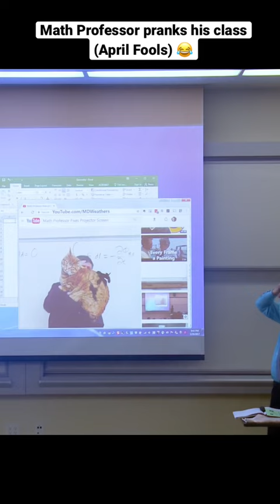Math Professor Fixes Projector Screen (April Fools Prank)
Math Professor Fixes Projector Screen (April
Fools Prank)